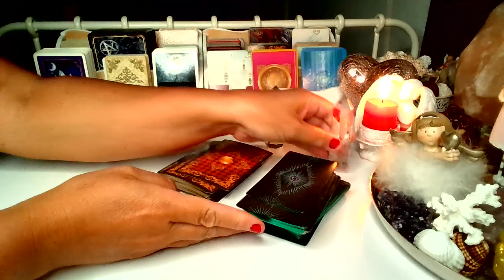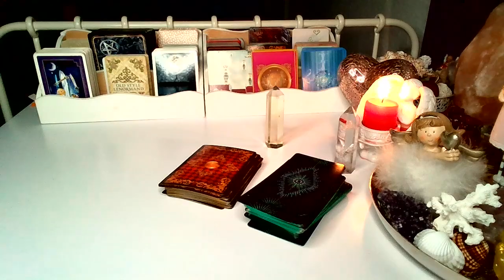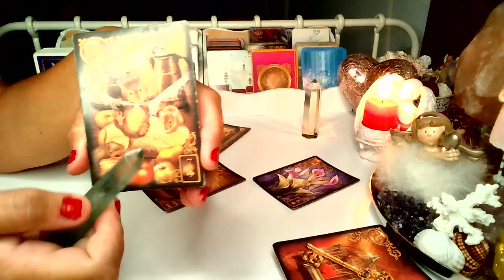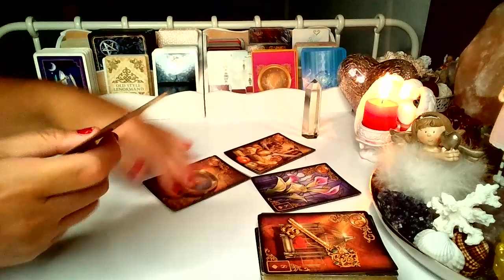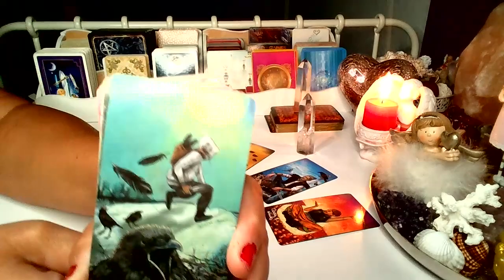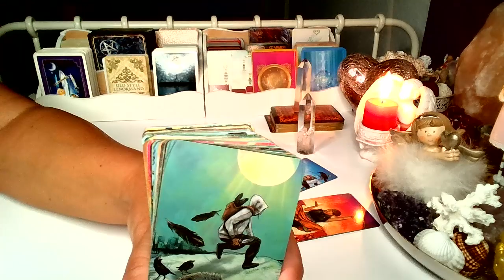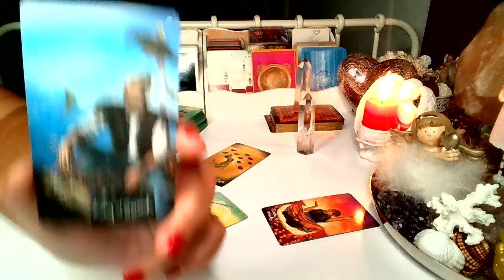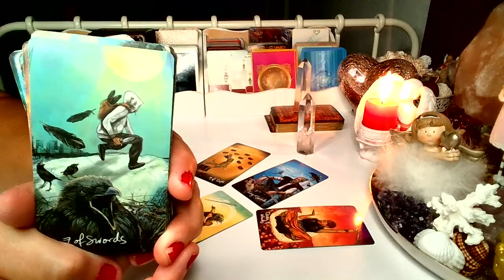ORAKEL ❤️ KTO MYSLI O TOBIE TEJ NOCY? ❤️ Karty LENORMANDA+TAROTA❤️ wrozby porady magia ❤️